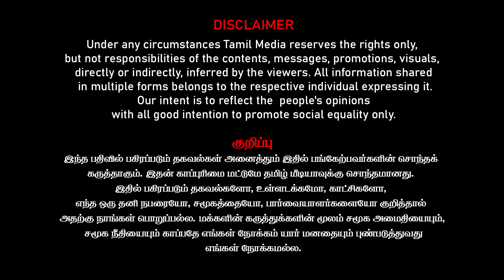உன் சாதி என்ன அவ்ளோ பெருசா? | நெல்லையில் மீண்டும் வன்முறை... | பின்னணியில் சாதி சங்கங்கள் | Manjula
Thanks
American Tamil Media